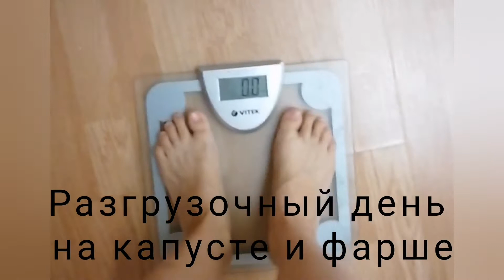Разгрузочный день на капусте